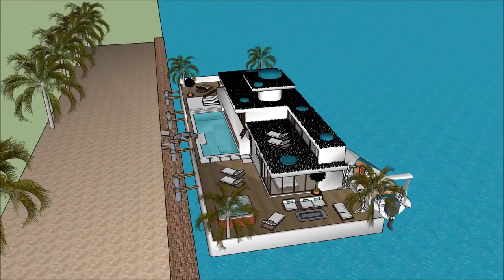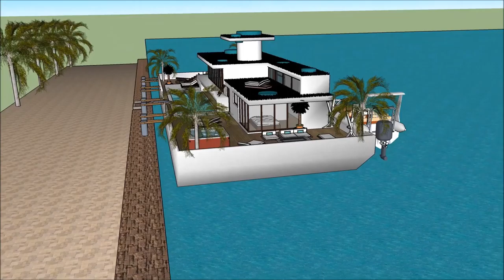יאַכט לוקסוס אַרקאַטעקטשער שיפל הויז אַרכיטעקט האָוסעבאָאַט מאַנשאַן ווילאַ הויזינגה שיפל הויז Sketc